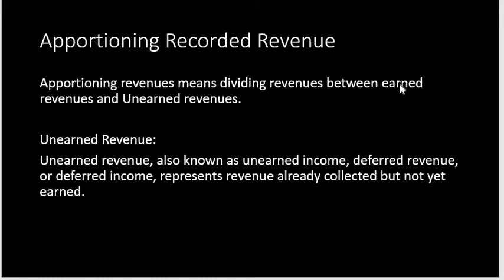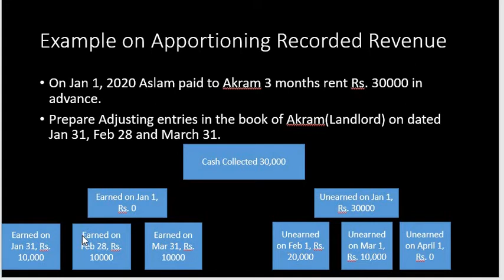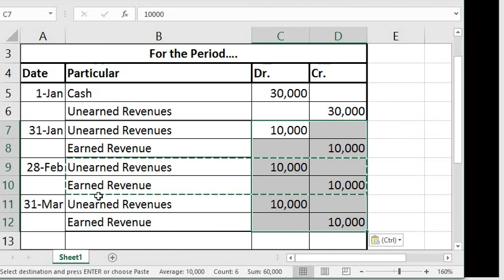Apportioning recorded revenue|Unearned Revenue| Adjusting Entries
Adjusting entries are passed at the end of Accounting period. These entries are one of the important part of Financial Accounting process. In this video Adjusting entries are explained by taking examples from real life. As there are two basis of Accounting that is Cash and Accrual and most of the business organizations uses Accrual Basis of accountant. Therefore, Understanding Adjusting is must for you because these entries are passed in Accrual basis system of Accounting.
In this video you will see how Adjusting entries are broken down into 4 types. These are:
1. Apportioning recorded cost.
2. Apportioning recorded revenue.
3. Recording unrecorded cost.
4. Recording unrecorded revenue.
I am also pasting the links of mini introduction which will help you getting better understanding.
• (Outstanding Expenses) Accrued Expenses
• (Receivables) Accrued Revenues
Accounting Accountant # Adjusting Entries # Types of Adjusting Entries # Easy Accounting